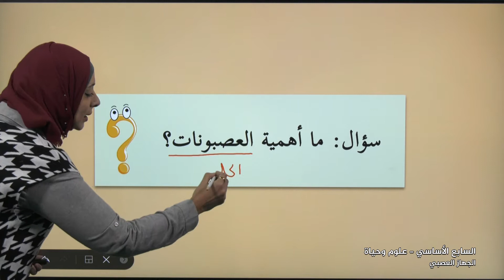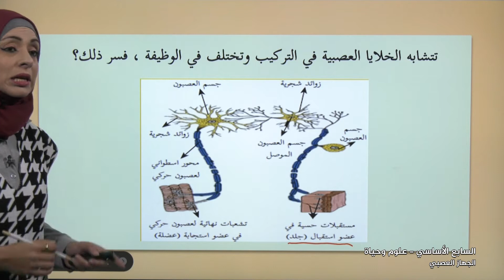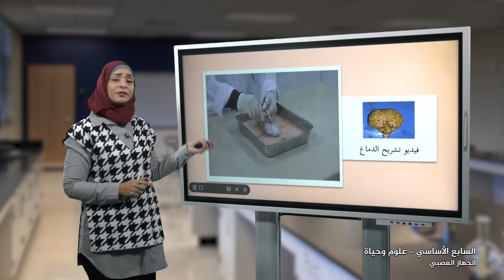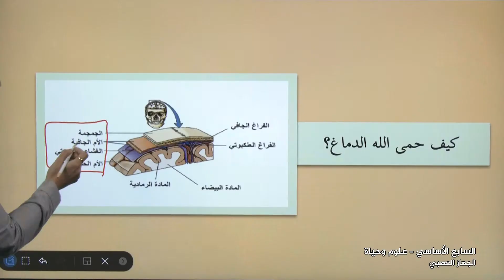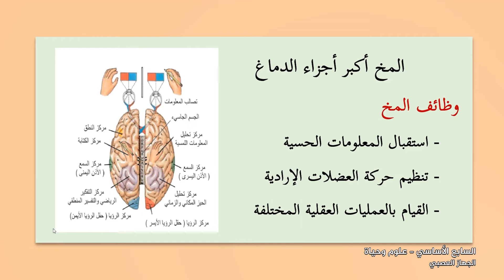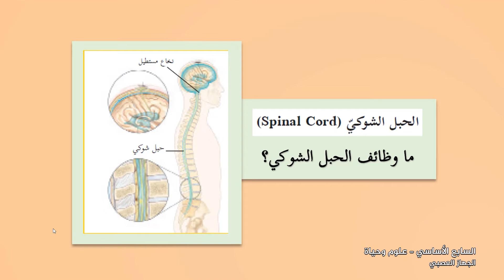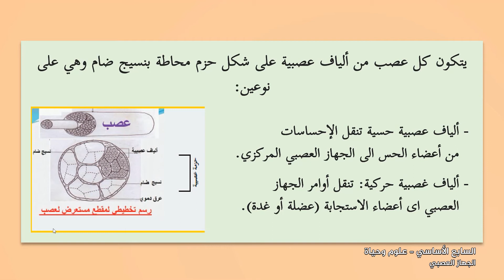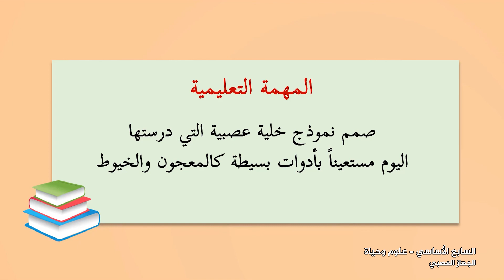-2022-درس1 | الجهاز العصبي | الصف7 | الفصل2 | العلوم والحياة